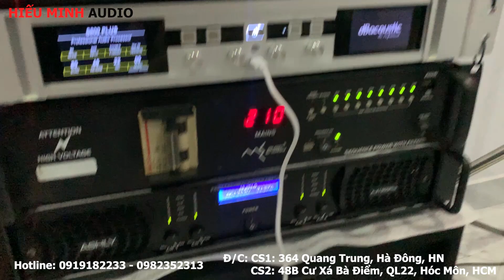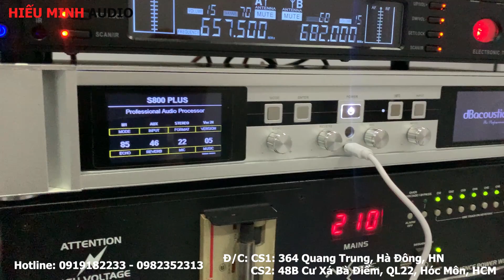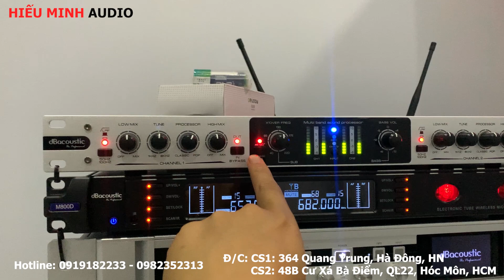Bộ Giàn toàn hàng Chất JBL, DB Acoustic, Ashly của anh Trung tại Long An || 0982352313